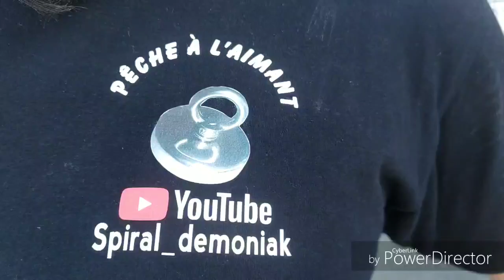Cette passerelle quel bordel 🥵🥵 ( pêche à l'aimant)